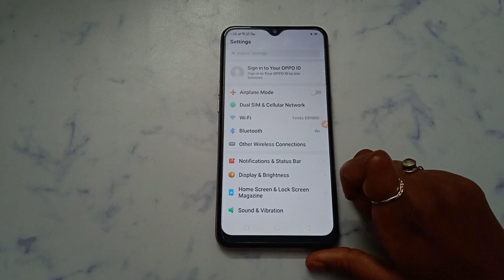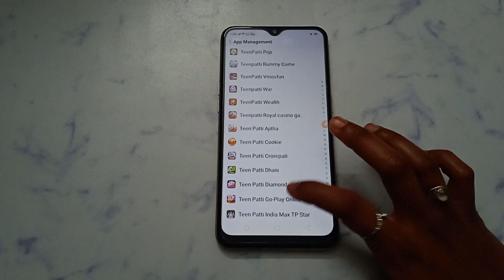HOW TO FIX loading problem solve IN Teen Patti Party